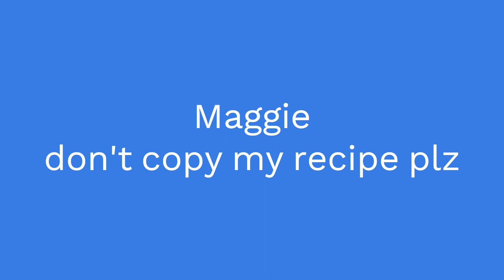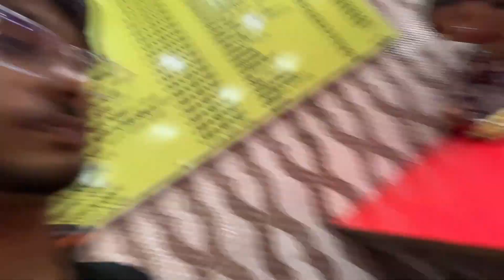Bihar me baarish ki bahar || my weekend vlog_no.-26 || shashi22vlog